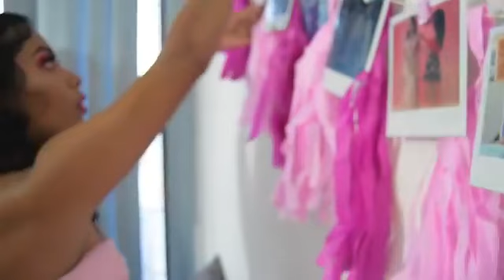Planeta Rosa - Todo sobre las relaciones